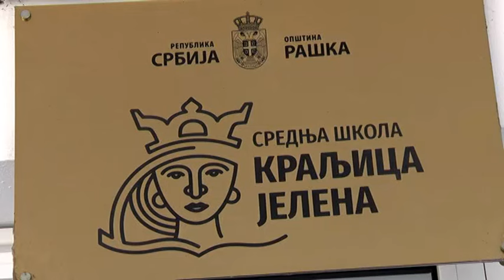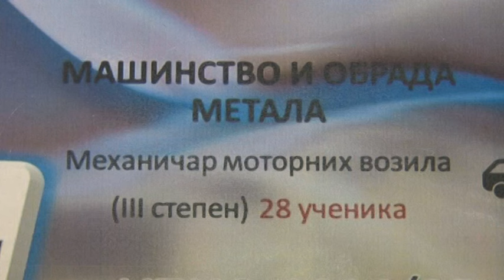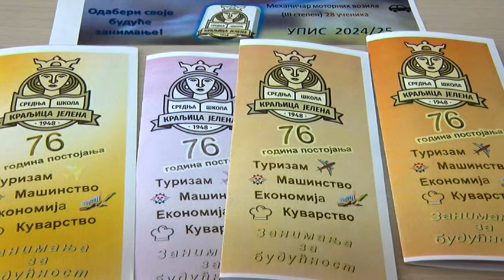Srednja Škola Kraljica Jelena - plan upisa za 2024.- 25.-u godinu